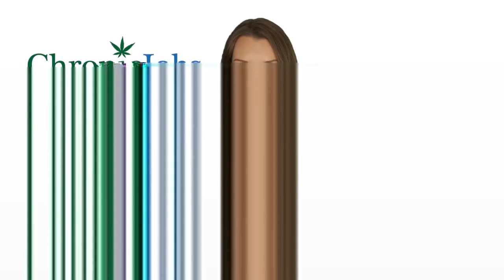Shaker Heights Marijuana Jobs